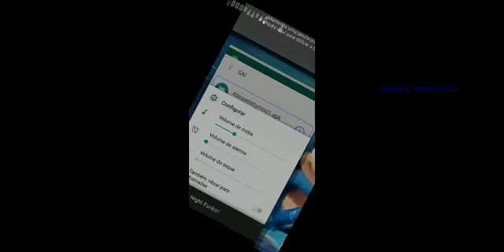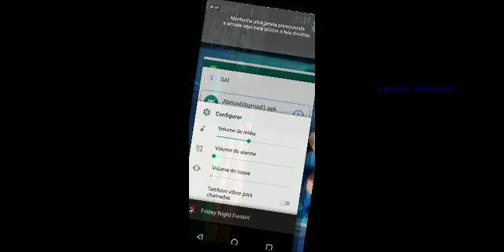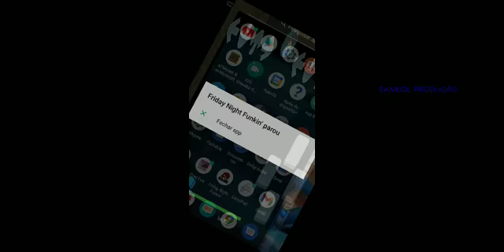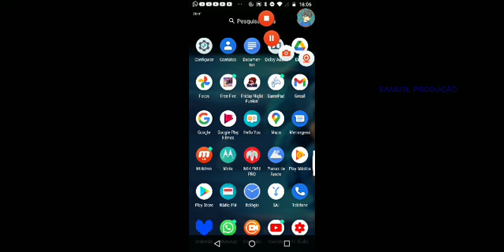whitty mod Friday nigth fukin